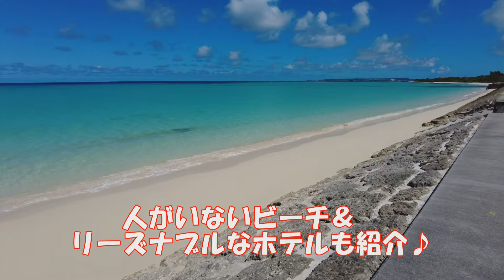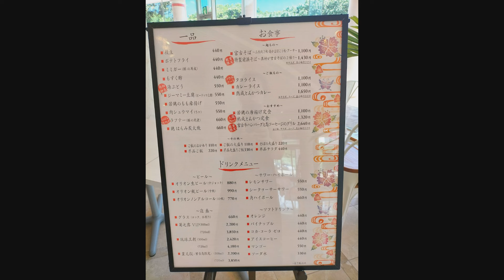【ビーチ独り占め】宮古島の穴場ビーチとお手頃ホテル紹介♪おススメ夕日スポットも！海辺でヨーロピアンスタイル・バカンス♪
【一人旅Vlog】旅の情報、おしゃべりチャンネル♪宮古島でヨーロピアンスタイル・バカンス♪海辺で過ごす、籠城スタイルバケーションにおススメの、お手頃ホテルを紹介♪人のいないビーチも紹介します♪
情報はこの下にあります↓DJI Pocket2で撮影♪

00:00 オープニングトーク♪
00:22 マリンロッジ・マレア宮古島♪
01:40 ビーチ　ホテル選びの条件♪
02:56 与那覇ビーチ♪
05:22 ルームツアー♪
06:39 ホテル案内＆籠城スタイル準備♪
07:47 超重要！このビーチの注意点！
09:04 夕日のショー♪
12:42エンディングトーク♪

サンゴに優しい日焼け止め
スキンアクアNEXTA